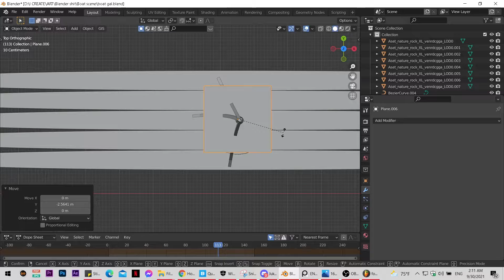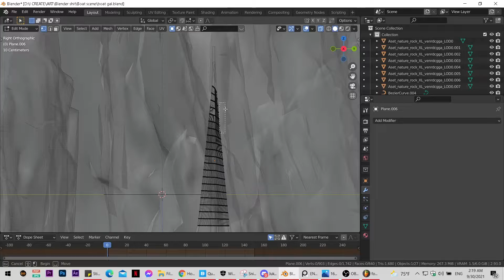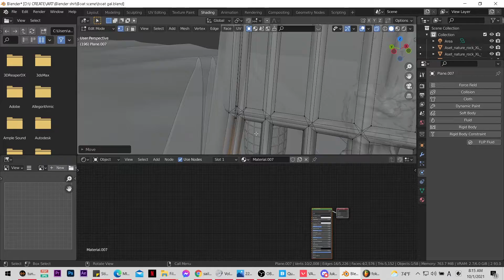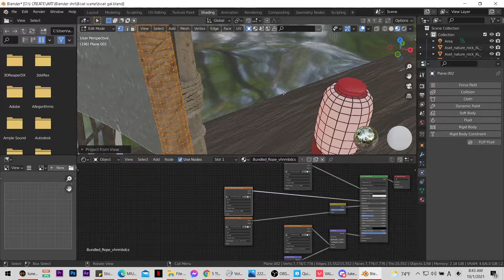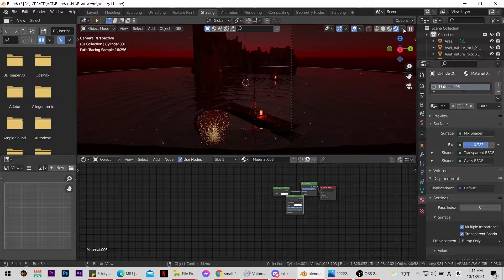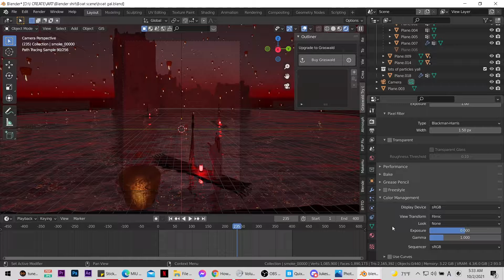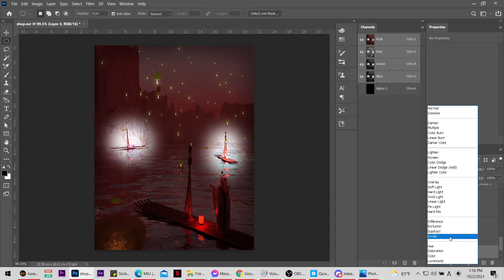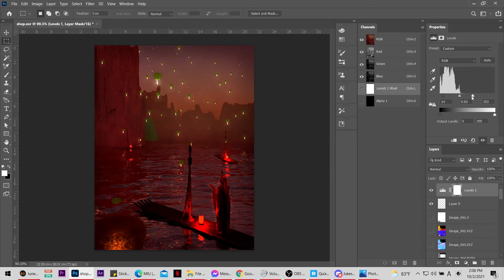10/3/2021- Environment practice (Blender + Photoshop)